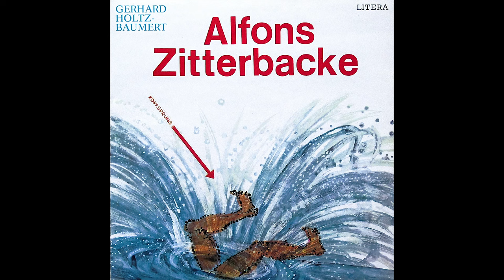Classic Hörspiel 🎭 Alfons Zitterbacke 🎧 Litera Hörspiel von Gerhard Holtz-Baumert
Texte: Gerhard Holtz-Baumert
Regie: Theodor Popp
Regie-Assistenz: Kurt Schneider
Instrumentalgruppe Leitung: Gerhard Bautzmann

📖 Inhalt:
In einem Fahrstuhl steckenbleiben? Das war der Anfang meiner verrückten Geschichte. Begleitet von einer Dame, die das scheinbar gewohnt war, mussten wir auf Hilfe warten. Doch statt Trübsal zu blasen, erzählte ich der Dame lustige Anekdoten aus meinem Leben. Ihr Lachen führte dazu, dass wir zusammen Bücher schrieben – die berühmten Zitterbacke-Bücher! Wer hätte gedacht, dass so viele Leute darüber lachen würden? Lachen ist eben typisch menschlich und gesund. Und ich finde, das Leben steckt voller komischer Momente, die wir alle teilen sollten. Also lasst uns gemeinsam lachen und klüger werden, so wie ich es in meinen Büchern tue. Und übrigens, wie viel Salz gehört in die Makkaroni? Die Antwort gibt's auch hier! Euer Alfons Zitterbacke.

Teilt es mit euren Freunden, damit sie diese herzerwärmende Geschichte ebenfalls erleben können.

Spotify Playlist - Horror Hörspiele für Erwachsene- Schrei der Angst

Spotify - Horror Hörspiele für Erwachsene- Schrei der Angst